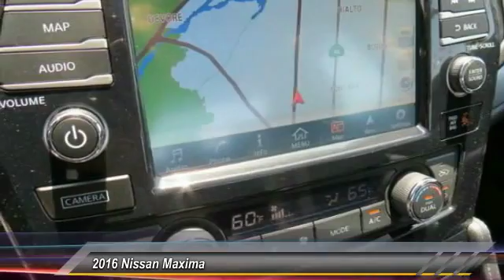2016 Nissan Maxima new, Altima, Maxima, Sentra, 370Z, Murano, Fontana, Rancho Cucamonga, Ontario, Sa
2016 Nissan Maxima 3.5 SL

Fontana Nissan
16444 South Highland Avenue

2016 Nissan Maxima-Why over pay for a new Nissan? At Fontana Nissan you get our lowest price first. We have customers that drive from Corona, Riverside, West Covina, Los Angeles and even Sacramento just to save money! We may also deliver your new Nissan to your home or office.  Consumer may or may not qualify for college grad or military rebates, please contact dealer for details!